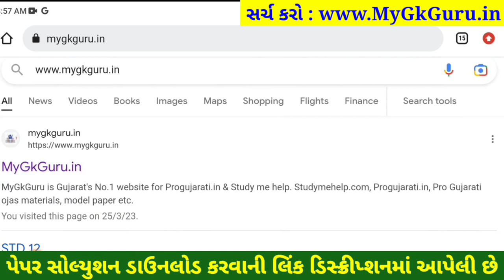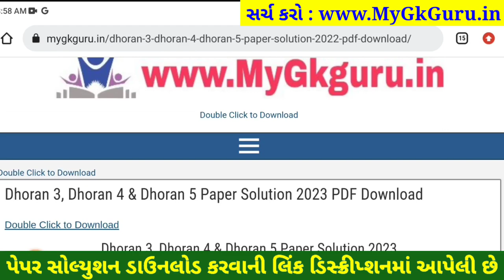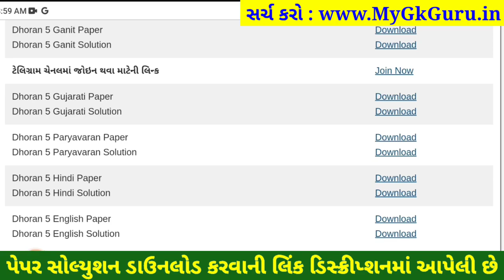Dhoran 5 paryavaran paper solution 2023 40 marks, STD 5 paryavaran paper solution 2023 std 5 6/4/23